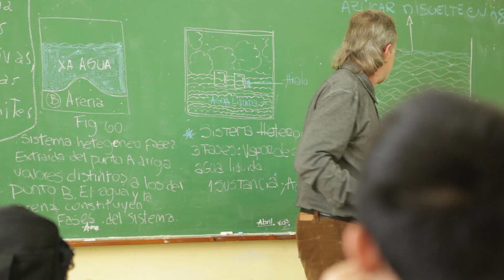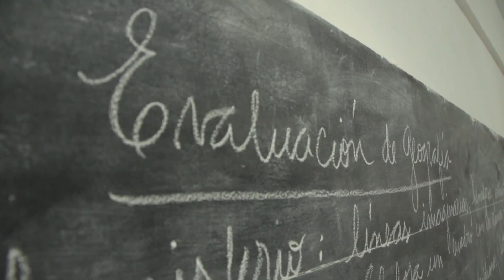Jornada Comple - Educacion Secundaria